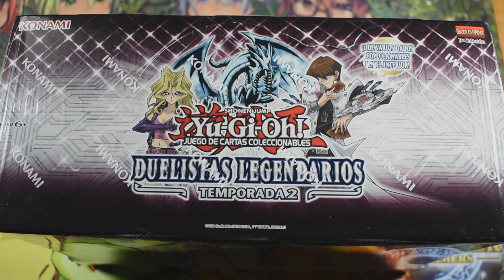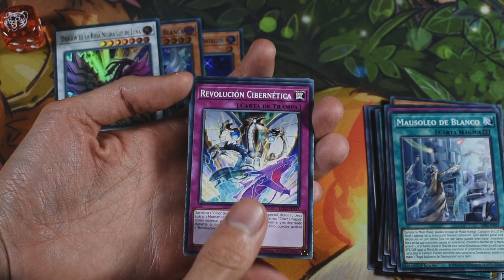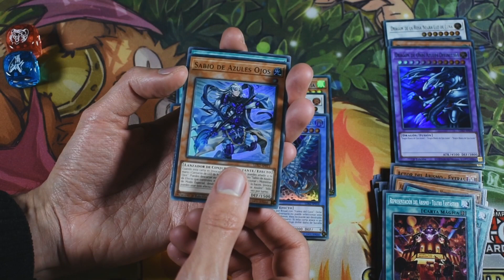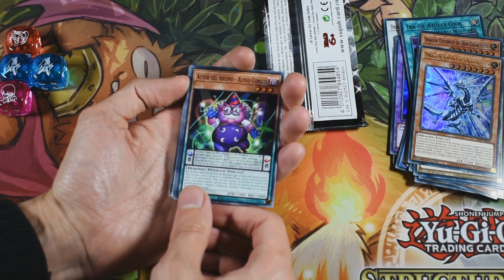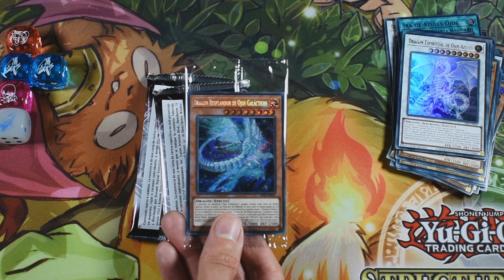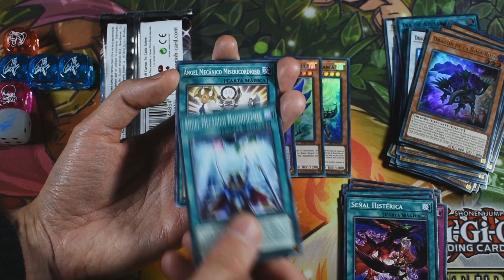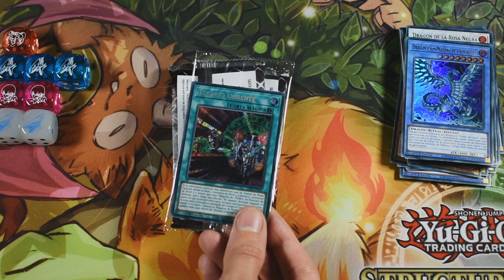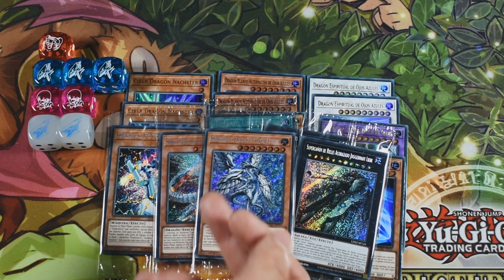Yu-Gi-Oh! Legendary Duelists: Season 2 - Unboxing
La segunda temporada del Legendary Duelist, un set muy bueno en el que podéis sacar el mazo completo de personajes como Kaiba, Mai o Akiza. Además de que cada pack incluye un dado exclusivo de esos arquetipos.

The second season of the Legendary Duelist, a nice set that you can use to build the complete deck of Kaiba, Mai or Akiza. Also each set includes a special dice.